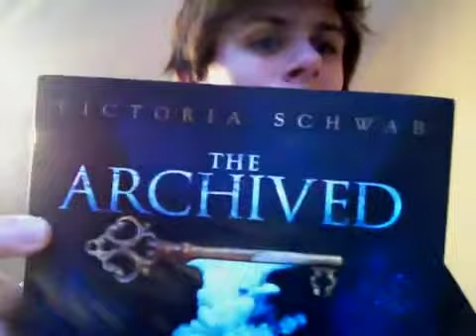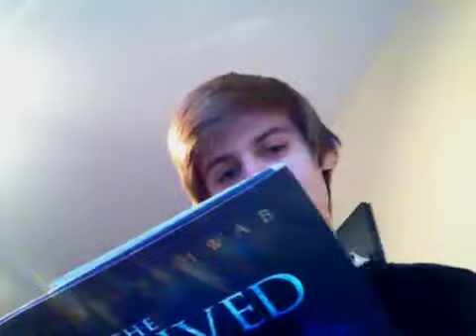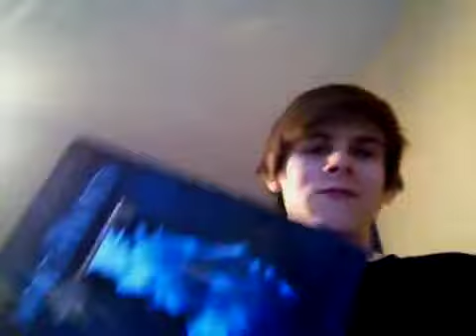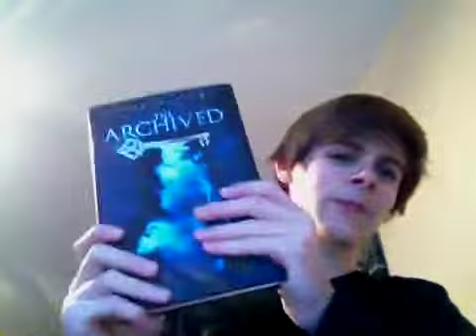Recently Read: THE ARCHIVED by Victoria Schwab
This is the 2nd book that I read as part of my 2013 book challenge. I am a children's and YA author. @joshjohnson1196